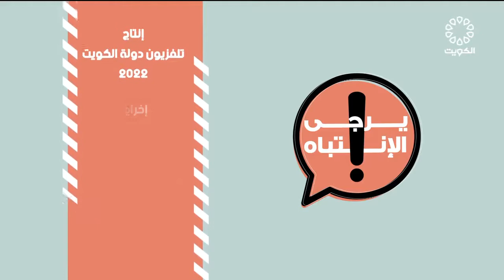برنامج يرجى الانتباه 3-2-2022